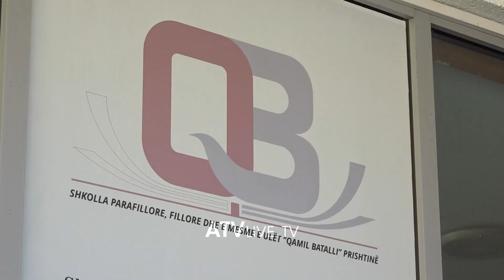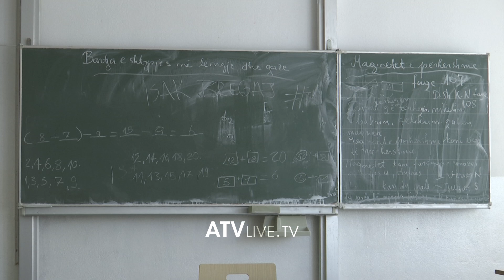Nis viti i ri shkollor, në disa shkolla fillon mësimi gjithëditor